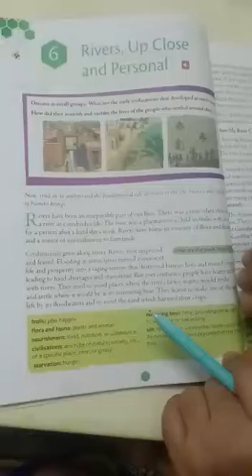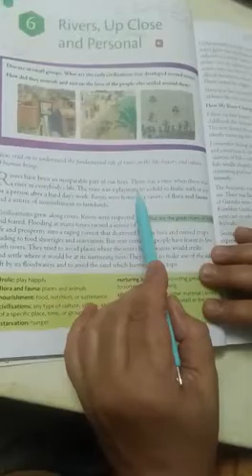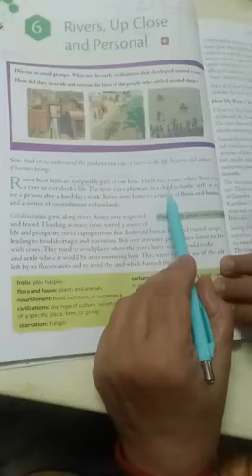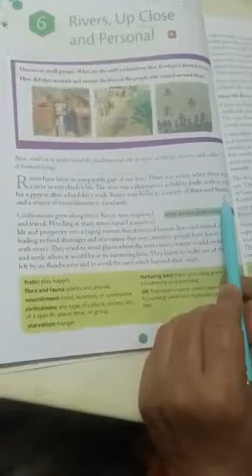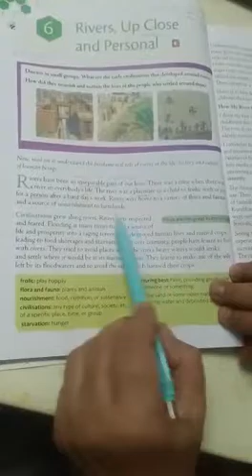Part 1 Rivers class 8